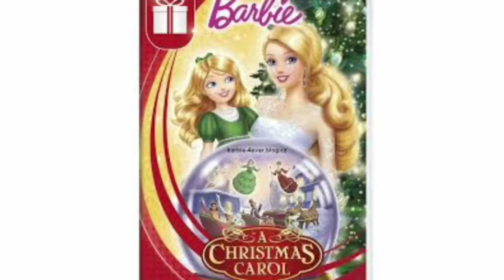Part 2 Top Favorite Christmas movies Vlogmas Day 6 (sorry if it’s short)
Let me what’s you’re favorite holiday movie?